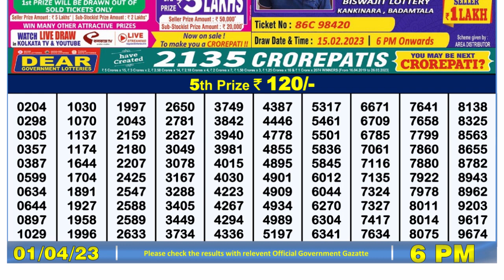Nagaland Lottery Sambad Live 6pm 01.04.23